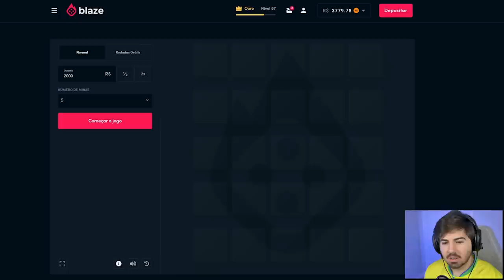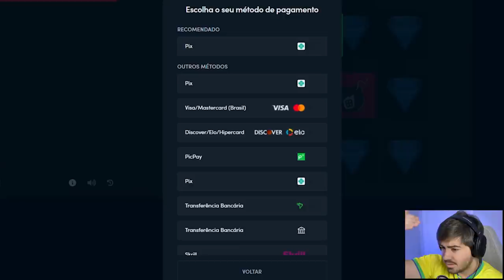MONTEI 3 DRAFTS PARA ACHAR O JOGADOR PERFEITO!!! FUT DRAFT FIFA 23